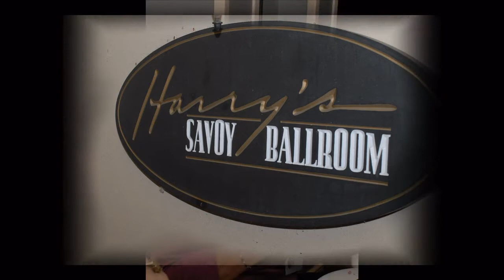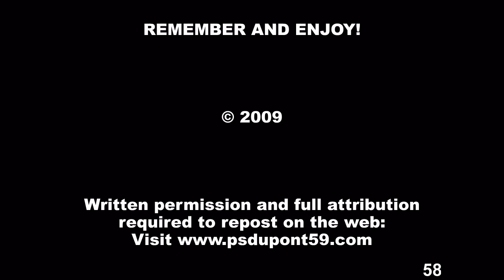P.S. duPont 50th Reunion Saturday Night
More smiling faces ... classmates all dressed up.

Please help identify fellow classmates and guests in slides marked DK or misidentified.

Harry Savoy's, November 7, 2009, High School Class of 1959

Remember and Enjoy!

We had over 200 hits before this revision.

Written permission and full attribution required to repost elsewhere on the web.